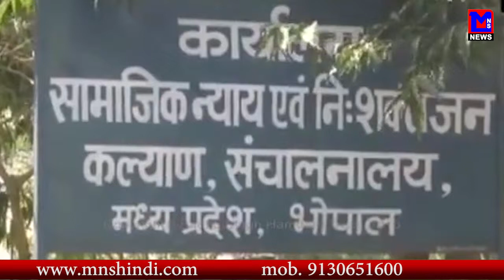MNS NEWS LIVE IN HINDI भोपाल में सरकारी नौकरी पाने वाली पहेली किन्नर संजना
MNSNEWSHINDILIVE भोपाल में सरकारी नौकरी पाने वाली पहेली किन्नर संजना